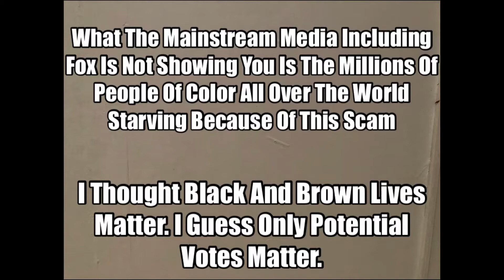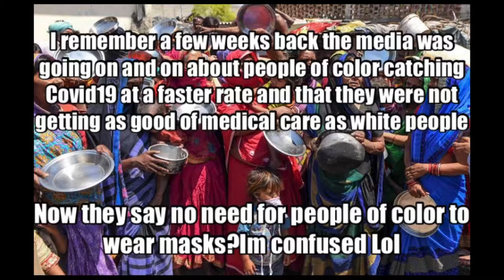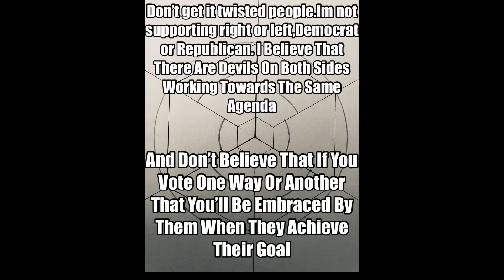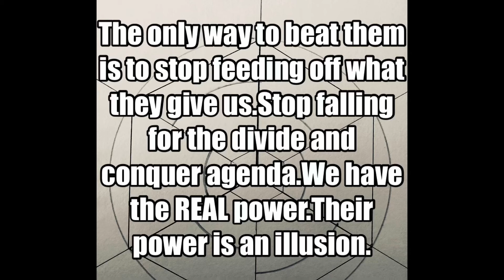Oh Bubba no